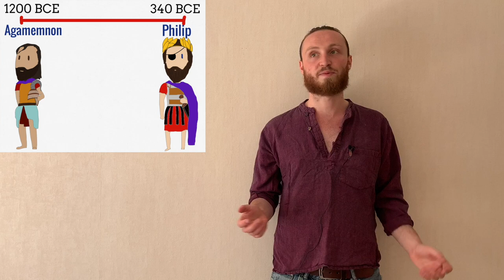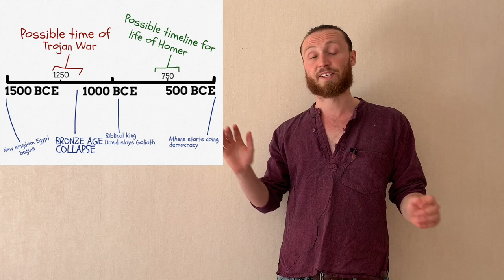Chariots and Changing Warfare in the Bronze Age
Taking a look at the effect that changes in military technology of the Late Bronze Age might have caused the Bronze Age Collapse. Taking a lot of inspiration from Robert Drews' 1993 book on the subject. Enjoy!